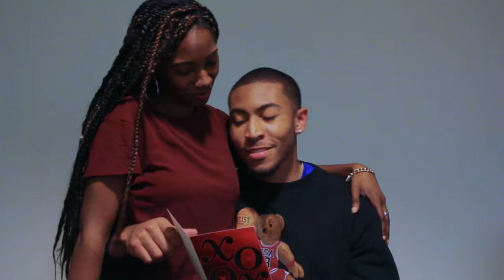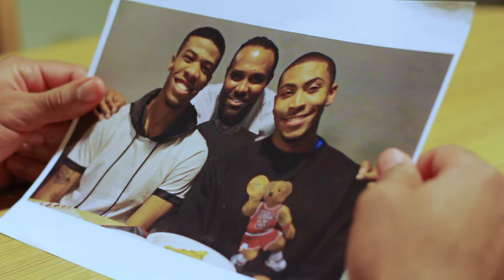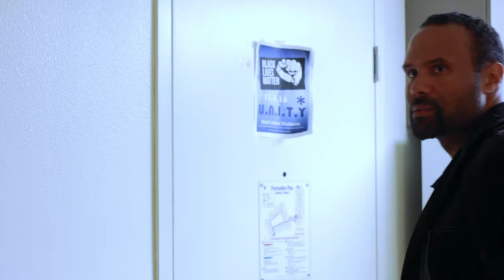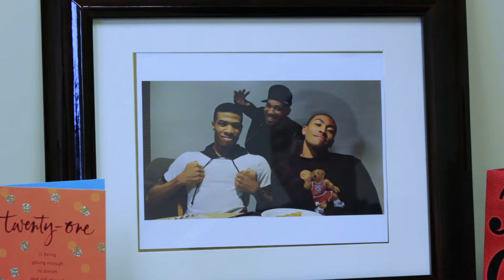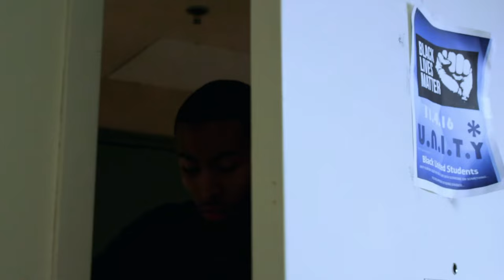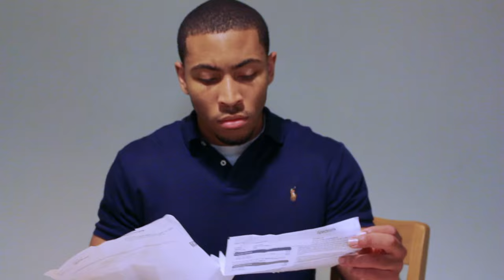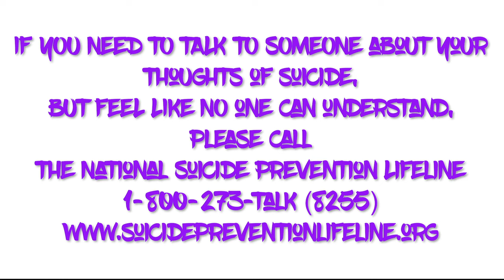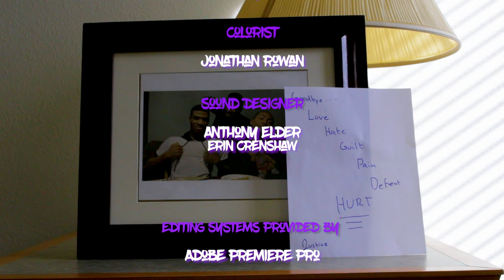Breathe - HD Short Film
A young man with a promising future, battles with issues of depression and suicide after his life takes a turn for the worst.

Written & Directed by Jonathan Rowan

Produced by Jonathan Rowan, Chloe Gardiner, Jonathan Burnett, Brandon James Jones

Starring: George Brown Jr., Mikale Washington, Timothy Lawrance, Arielle Brumfield, Sidney Jackson Jr., Jason Marcus Griffith, Victoria Lucien, Chloe Gardiner, Brandon James Jones, Jonathan Rowan, Isaiah Revels, Jared Schwartz